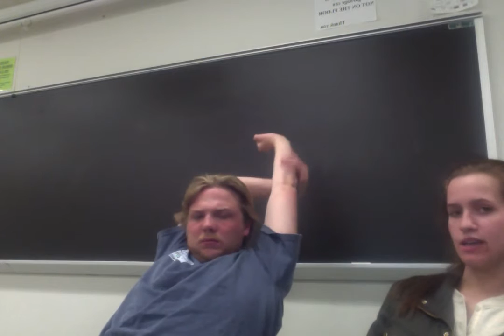Movie on 4 19 16 at 8 12 PM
Meredith C.; Clayton H.; Video 3